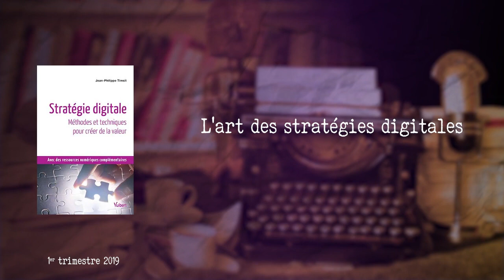L'art des stratégies digitales [Jean-Philippe Timsit]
Xerfi Canal a reçu Jean-Philippe Timsit, professeur de stratégie digitale à l’EM Lyon, dans le cadre de son livre "Stratégie digitale - Méthodes et techniques pour créer de la valeur".
Une interview menée par Mounia Van de Casteele.